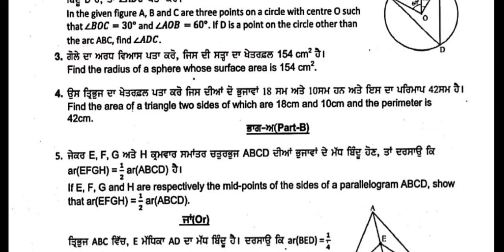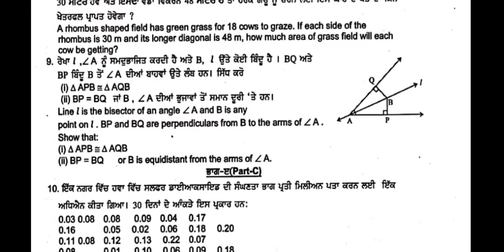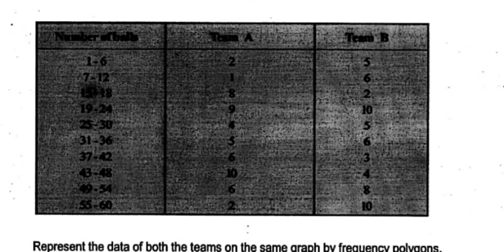9th Class Math Term 2 21March2022 Finel Exam With Solutions | 9th class mathematics paper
9th class mathematics term 2 final exam 21 march 2022 with solutions
9th class math paper term 2 final 21 March 2022 exam solution
9th class Math paper term 2 final 21 March 2022 full solution
9th class math paper with answer 21 March 2022
9th class Math Term 2 Final paper 2022 pseb
9th class 21 Math paper Term 2 2022 with solutions
9th class math paper term 2 final 2022 full solution.
9th class math term 2 final paper 2022 pseb ...
9th class math term 2 final paper 21 march 2022 solution,,,,

PUNJAB

More Features :
1) Saari important books milengi solved video solutions ke saath
2) Previous year papers, Important PDFs, Question Bank
3) Crash Course, Mock Tests, Quiz
4) India's biggest student's community
& much more

3 Crore se zyada bachho ka bharosa!!"

5 july pseb july test solution

12th Pseb Test Answers